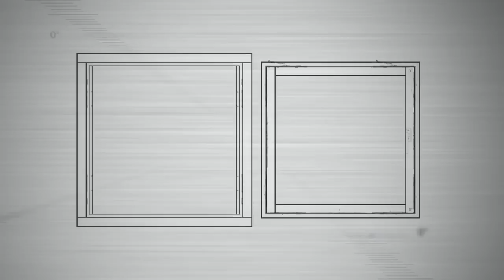SIEGENIA: Einhängen des TITAN axxent 34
Zeigt, wie man ein Fenster mit dem völlig verdeckt liegenden Beschlag TITAN axxent 34 von SIEGENIA einhängt.